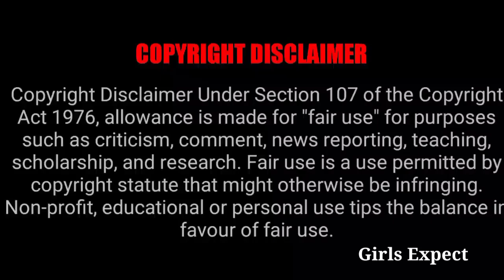ரசிகர்கள் நிறுத்த கூறும் பிரபல சீரியல் 🙄 || Girls Expect ❤️